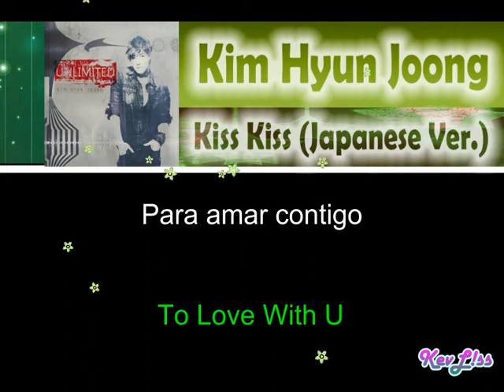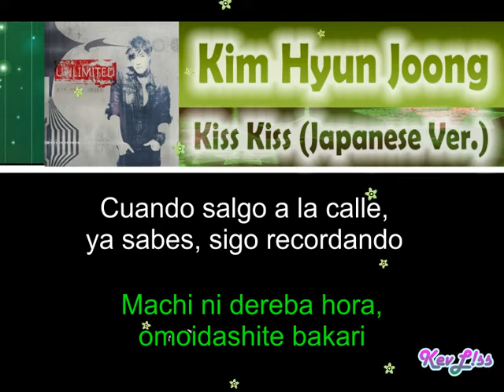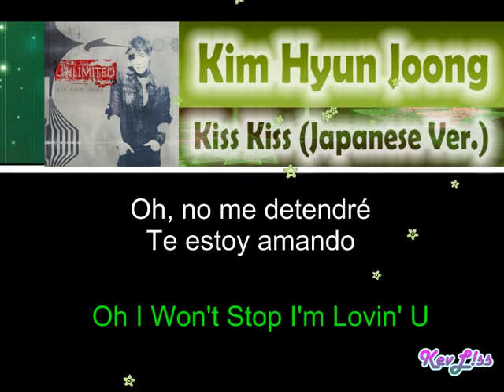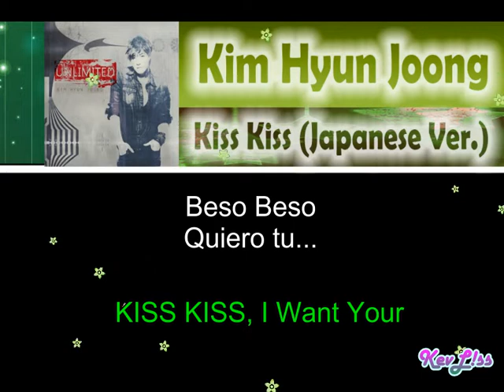Kim Hyun Joong - Kiss Kiss (Japanese Version) [Letra Sub Español + Rom]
Tema: Beso, Beso